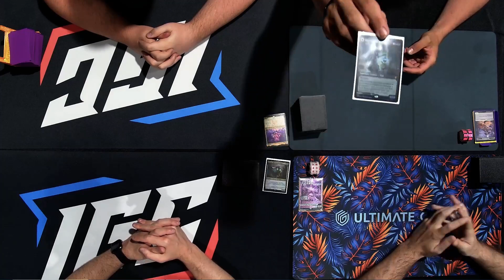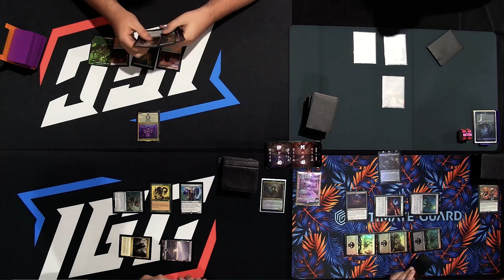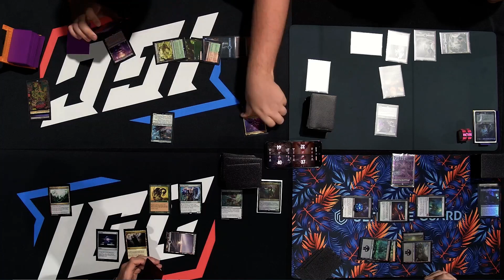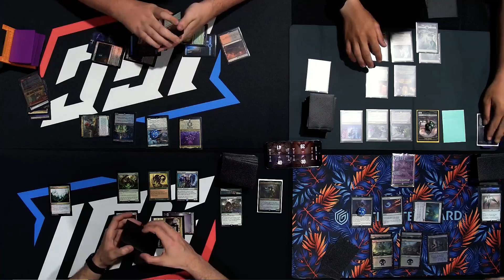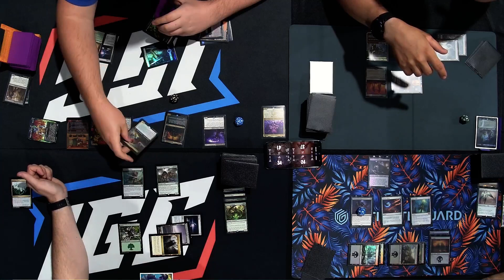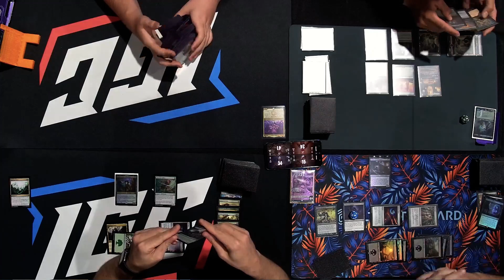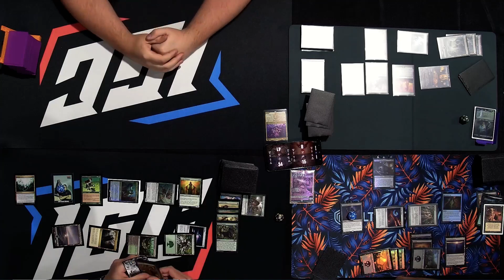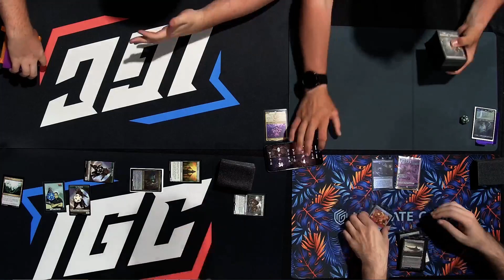Lathrill, Phage, Tergrid, Henzie EDH | Magic: the Gathering | Impact Plays: Commander 2